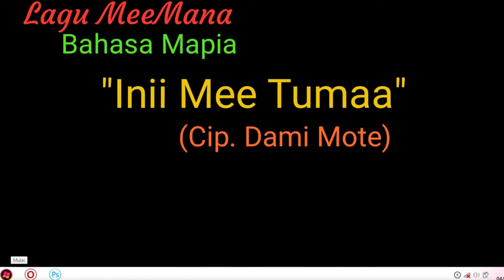Lagu Papua. MeeMana (Bahasa Mapia) |Dami Mote Family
Mapia adalah salah satu suku terbesar di wilayah Mepago.
Mapia Besar meliputi 5 wilayah :
1. Mapia
2. Piyaiye
3. Siriwo
4. Menou
5. Dipa

Secara geografis Mapia Besar berbatasan langsung dengan :
Utara : Wate, Yaur, Napan.
Selatan : Kamoro, Kaimana.
Timur : Kamuu, Paniai.
Barat : Danau Yamur, Kaimana.